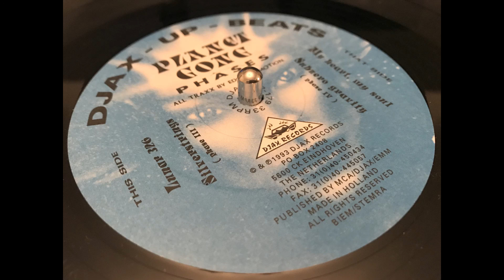Planet Gong - Lunar 326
DJAX-UP-179